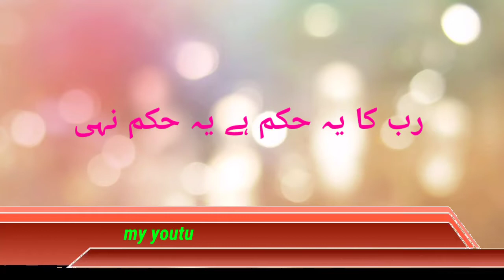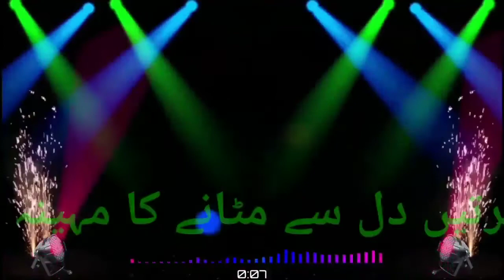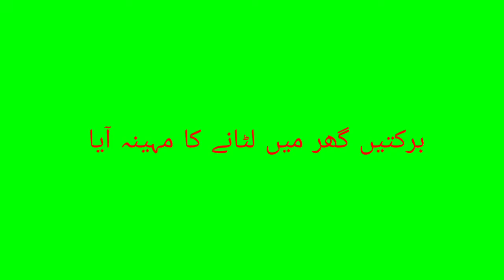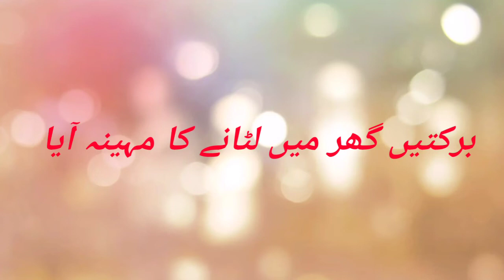برکتیں گھر میں لٹانے کا مہینہ آیا... نیکیوں کا ہے کمانے کا مہینہ آیا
اگر آپ کو ویڈیو اچھی لگی ہو تو پلیز چینل کو سبسکرائب کریں اور ویڈیو کو ذیادہ سے زیادہ شیئر کریں.. my youtube channel S A R media